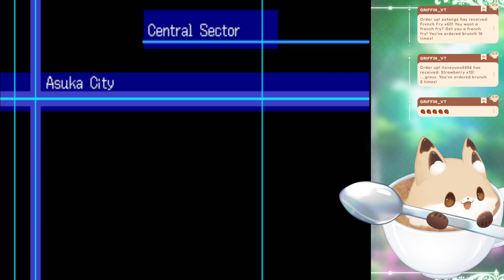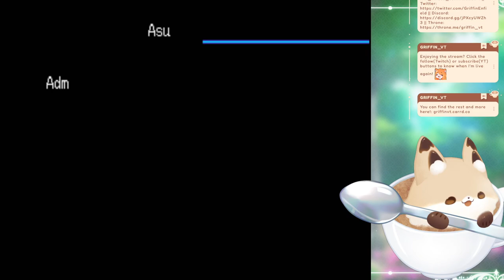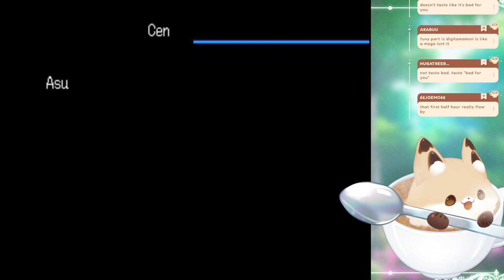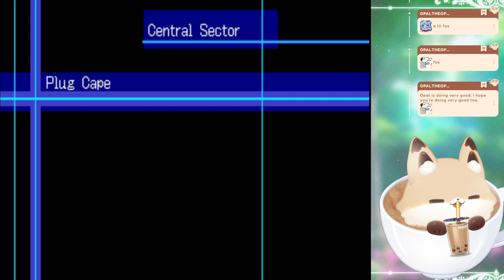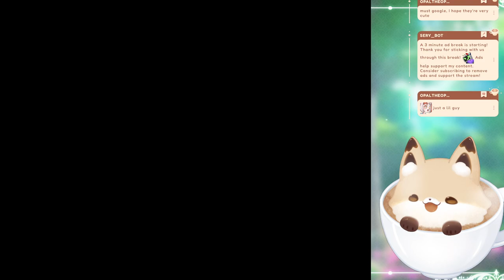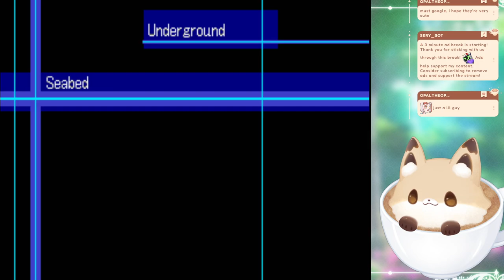More Digimon 3! (Pt. 9)